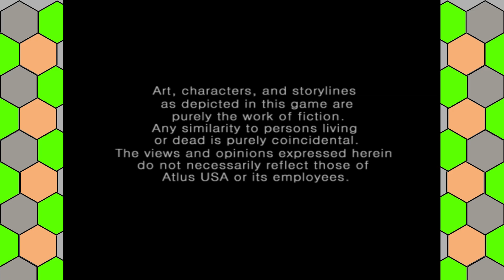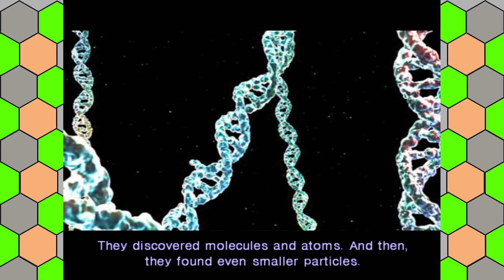Let's Play Digital Devil Saga 2 Episode 1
Episode 1 Lost and Confused